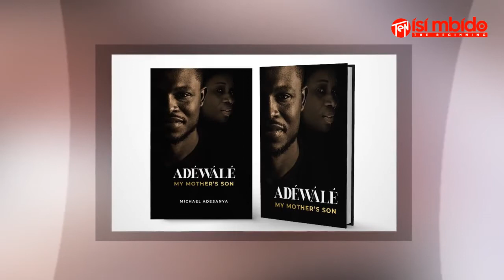IStandWithTheNigerianYouth Adesanya Michael